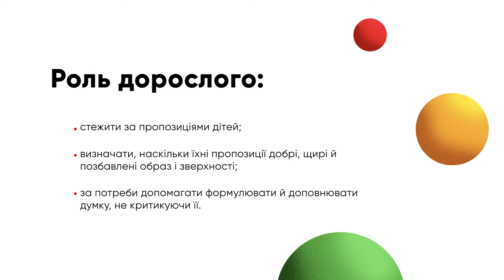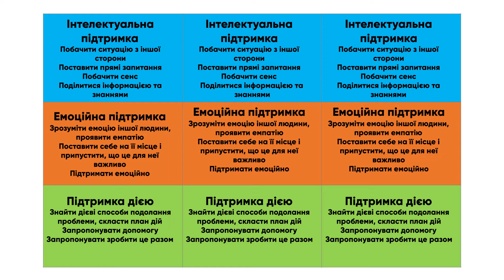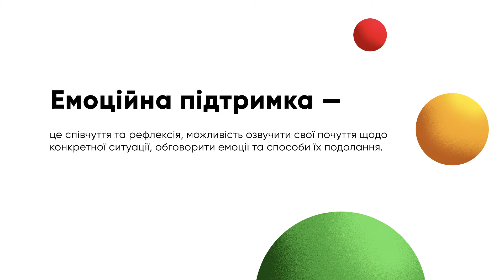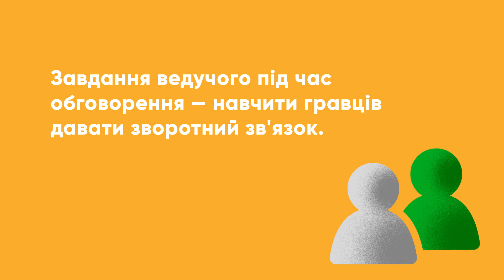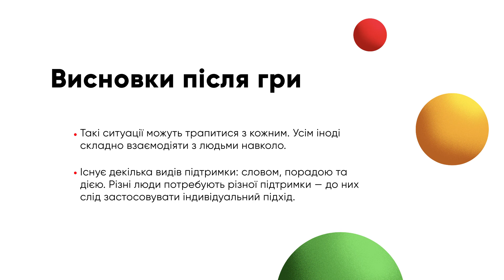Психологічні ігри. Спецпроєкт «Бери й роби». НУШ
Дізнайтеся більше про інноваційні пристрої для навчання від Lenovo за посиланням

«Бери і роби» — це курс, в основі якого — практичні інструменти для вчителя. За їх допомогою ви зможете урізноманітнити свої уроки та змінити їхню форму, а часом і зміст. Курс розроблено ГС «Освіторія» та компанією Lenovo Україна у партнерстві зі студією онлайн-освіти EdEra.

Переглянути відеолекції курсу можна на Освіторія. Медіа та пройти навчання на онлайн-курсі з можливістю отримати електронний сертифікат на платформі EdEra